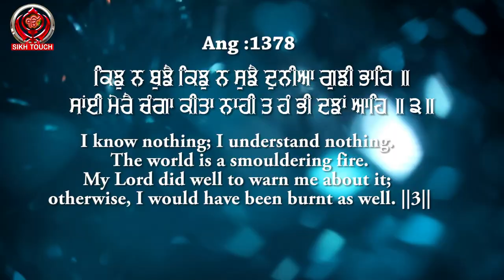Sai Mere Changa Kita - Bhai Maninder Singh Khalsa Amritsar Wale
☬ Sikh Touch Official Channel ☬

TITLE ➤ Sai Mere Changa Kita
SATHI ➤ Palvinder  Singh
TABLA ➤ Jagdip Singh
Label; Sikh Touch
Production; Vfx Grafix Ekam production
Audio & video; Agam Recordz
Click the *BELL* icon to get new VIDEO updates.

Welcome To SikhTouch Make Sure You Will Like It And Spread it As Much As You Can.